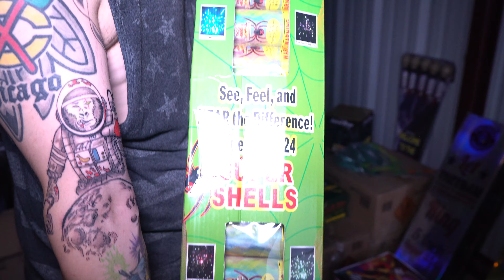2021 Firework Stash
Hey guys, I'm back to show you all the heavy hitters we got for this year!

Two big shows this year, July 3rd and July 10th so we gotta make sure we're bringing the heat!